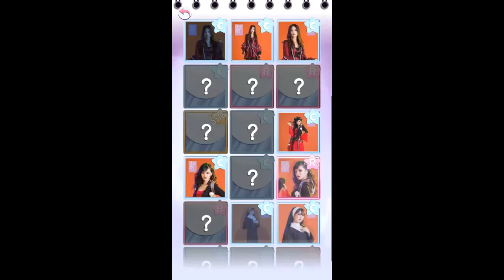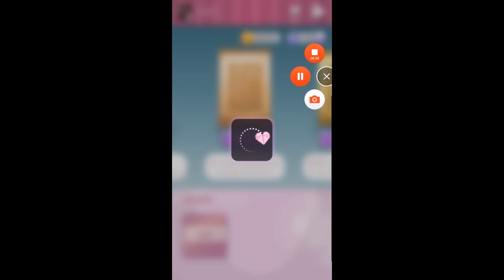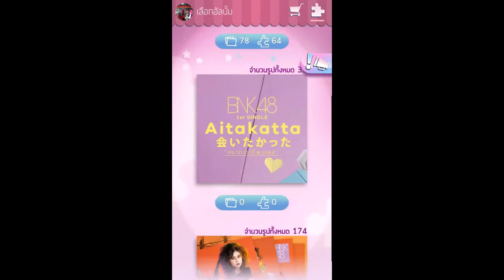BNK48 JIGSAW EP.5 ต่อรูปเรือ ปูเป้ ไข่มุก กับพูดความรู้สึกหลังดู เดดพูล 2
ในคลิปถ้าพูดอะไรผิดไปก็ขอโทษด้วยครับ

ถ้าชอบกด                  Like
อยากให้เพื่อนดูกด     Share